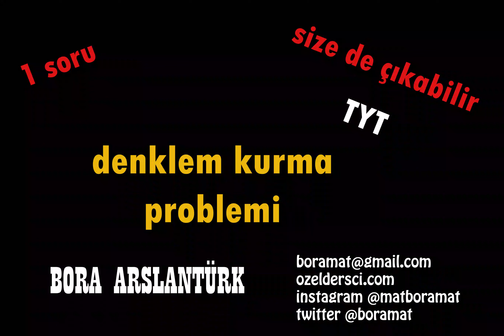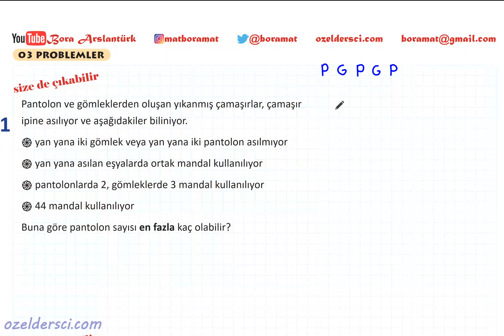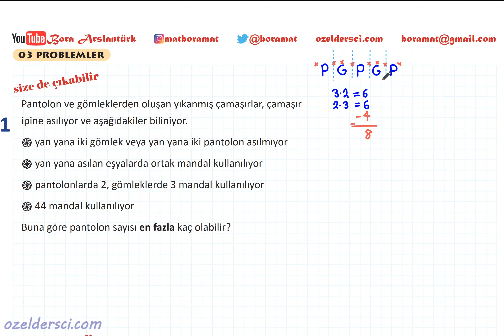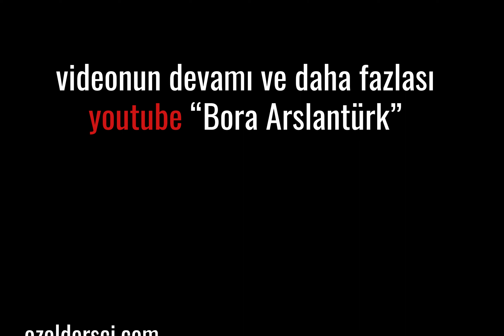ÖSYM tarzı "problem" (TYT-KPSS-ALES-DGS için uygun) (tüm video linki açıklamada)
videonun tamamı
yakında

ösym sınav ikizi, yeni nesil problem, hayat problemleri, yks problem

dikkat çeken sorular